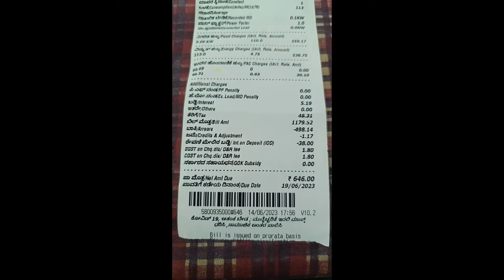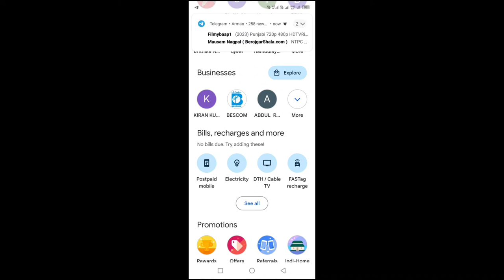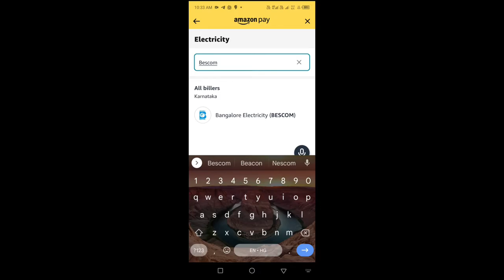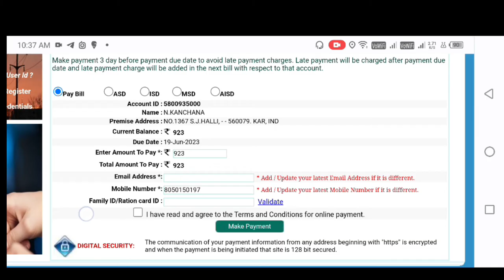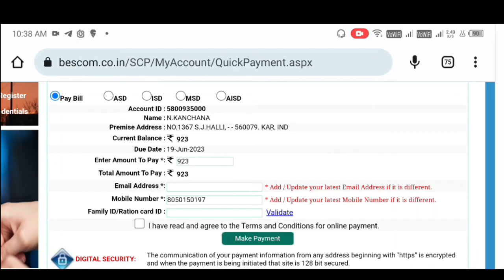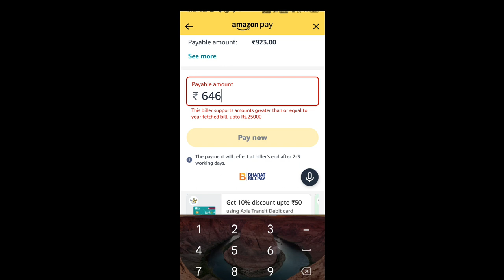Karnataka BESCOM Electricity Bill Payment Issue - Which amount to pay?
Hello everyone, in this video I have told you about Karnataka BESCOM Electricity Bill Payment Issue - Which amount to pay? Hope this video will help you.

BESCOM Electricity Bill Payment Issue
Karnataka BESCOM Electricity Bill